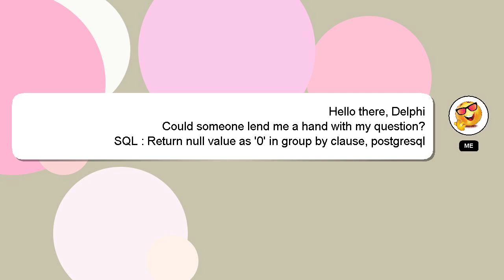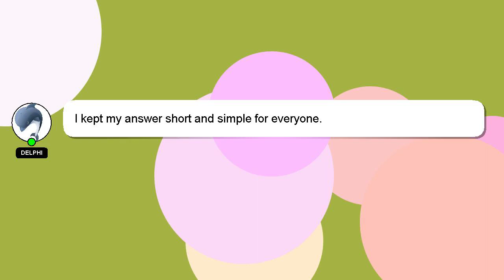SQL : Return null value as '0' in group by clause, postgresql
postgresql in as : '0' value SQL Return null clause, by group